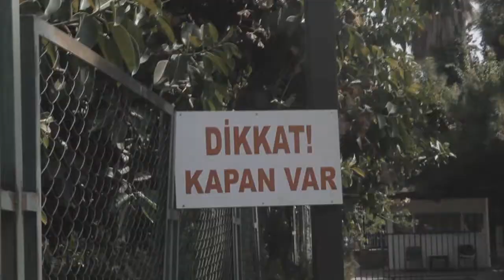Oden - Öfke (HD VİDEO KLİP) 2014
"ÖFKE" isimli video klip sizlerle keyifli seyirler..
Çekim - Kurgu ve Montaj: Sinan Oden